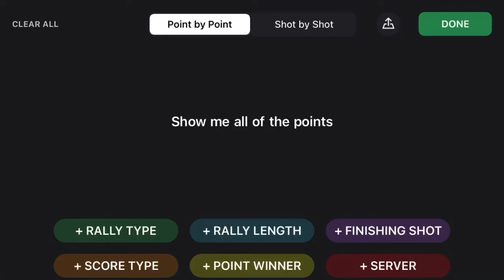USTA (2022.10.09) - Anne/Dennis_vs_Tuesday/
WINNER: Tuesday/